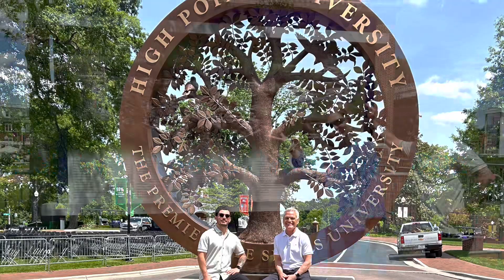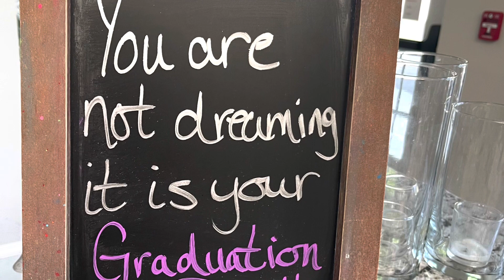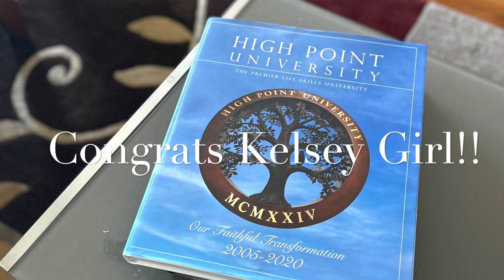Kelsey Graduates from High Point University-May 2023